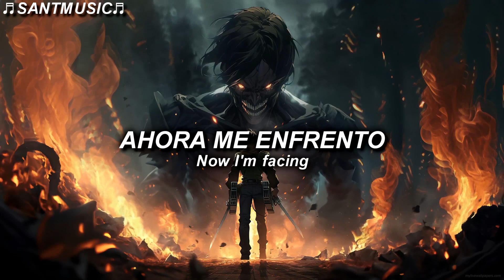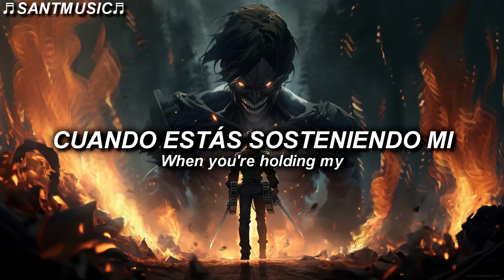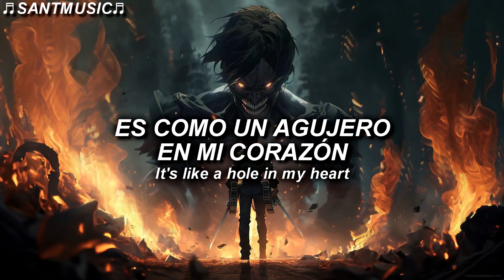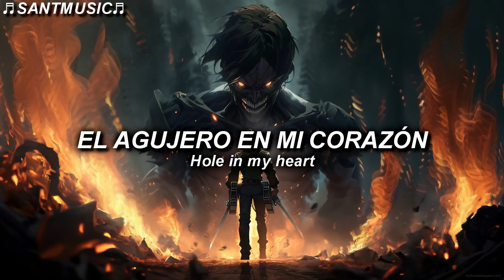ONLAP - HOLE IN MY HEART // Subtitulada al Español + Lyrics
ONLAP - HOLE IN MY HEART
Enlace al video de la canción original:

🔻 [Lyrics]
Why am I so insecure?
Saw the sign but just ignored
Now I'm facing friendly fire
Feeling sick and tired
Think it's time to let you know, that

This is the end of us, baby

It's like a hole in my heart
I stitch it up so you can tear it apart
Can't seem to fight through the pain
So cut another piece inside
Spit on my soul
You're the hole in my heart

Aham, yeah
We're making love
It's a like a line of cocaine
Feels like heaven for a second
Then I turn to a slave
I admit
She's kinda good at getting' under my skin
Shoot me up, knock me down
'Cause she's my heroine
Until I'm lying on the floor just tryna find myself a remedy
Overthinking
Trippin' out on what we used to be
I think that I figured you out
All that you wanted was clout
But all that you’re getting is two middle fingers
'Cause I'm leaving without a doubt
Sing it

(Heart) when you're holding my
Holding my heart
(Heart)
You're the hole in my
Hole in my heart interlude
Hole in my
Hole in my heart

Holding my heart
(Heart)

Holding my heart
(Heart)